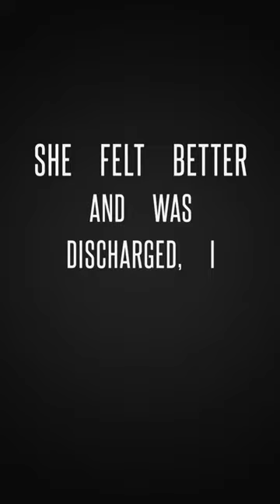Baby Garangs home water birth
Taking a step back even as we celebrate the now and keep our arms open to embrace the future. Celebrating baby Garangs 2nd birthday and looking back at baby Garangs home water birth